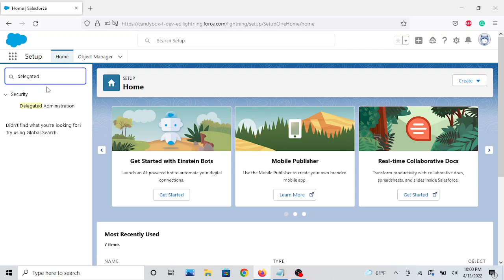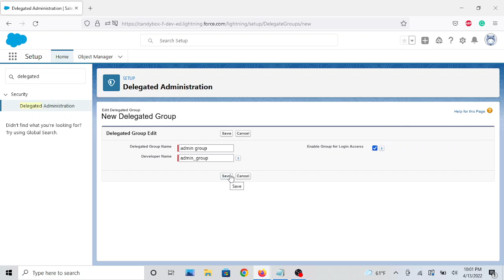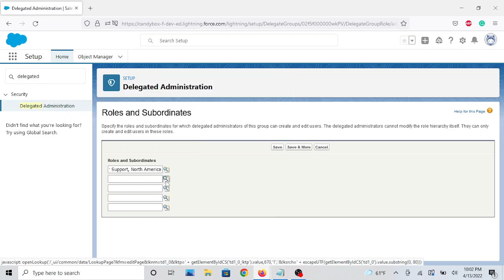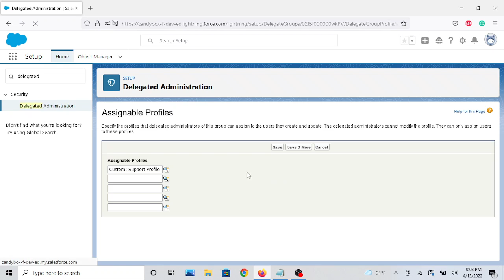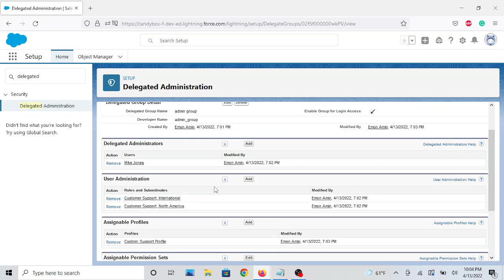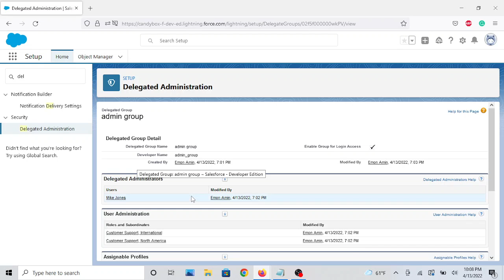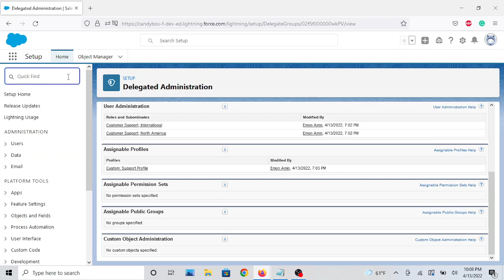Salesforce: How to set up Delegated Administration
In this video, I will show you how to set up delegated administration. Watch in 1.5x the speed for better experience!

This is quite useful when a Salesforce Admin/Developer may not have time for administrative work. Instead delegated to managers or superiors.

Create and edit users in specified roles and all subordinate roles. User editing tasks include resetting passwords, setting quotas, creating default opportunity teams, and creating personal groups for those users.

    Unlock users.
    Assign users to specified profiles.
    Assign or remove permission sets for users in their delegated groups.
    Create public groups and manage membership in specified public groups.
    Log in as a user who has granted login access to the administrator.

Manage custom objects and customize nearly every aspect of a custom object. However, a delegated admin can’t create or modify relationships on the object or set org-wide sharing defaults.